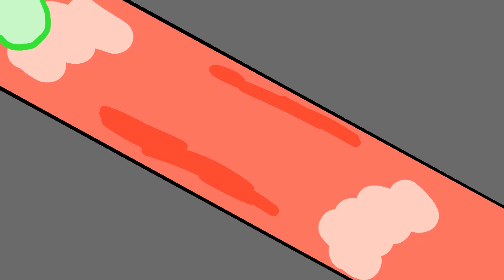Ben 10 Ultimate Alien Style!Transformation to Chromastone! (FANMADE)